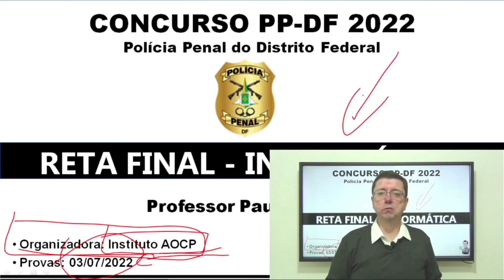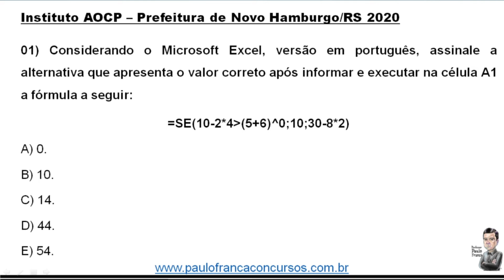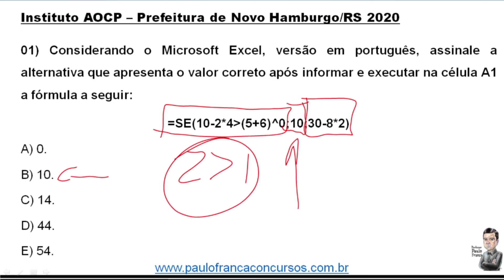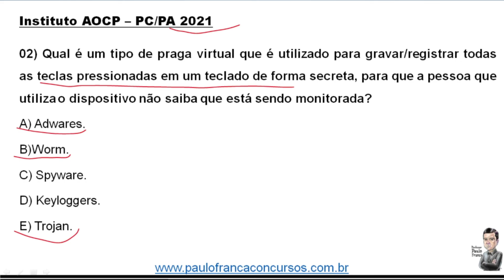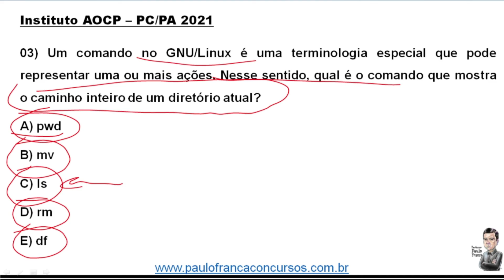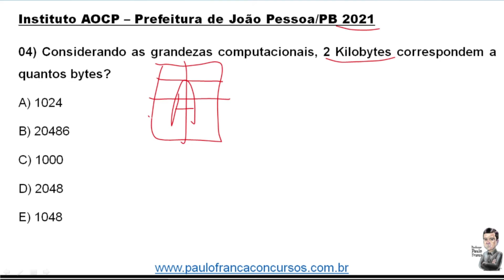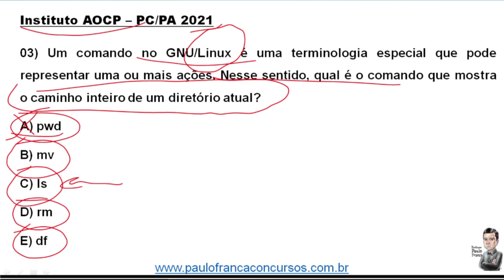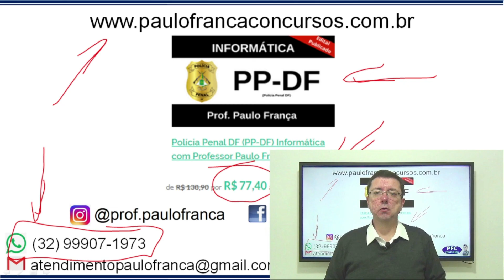Questões de informática do Instituto AOCP - Reta final PPDF com o Professor Paulo França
Precisa de UP nesta reta final da PP-DF?
Que tal estudar por questões anteriores do Instituto AOCP?